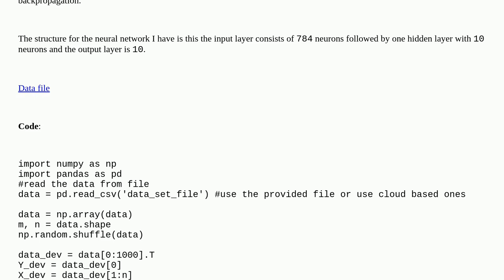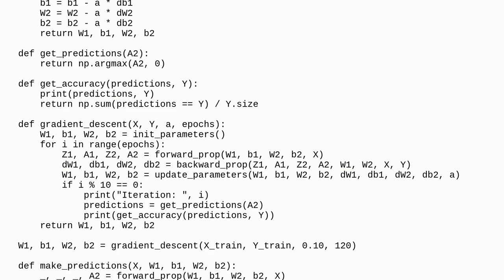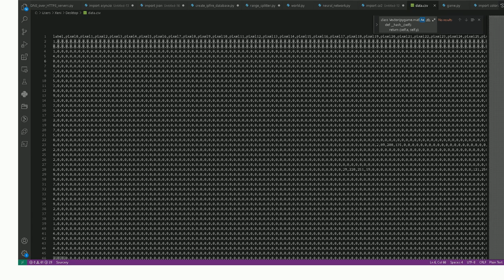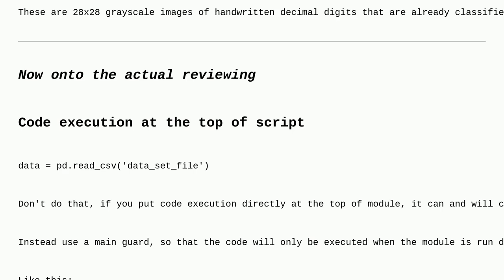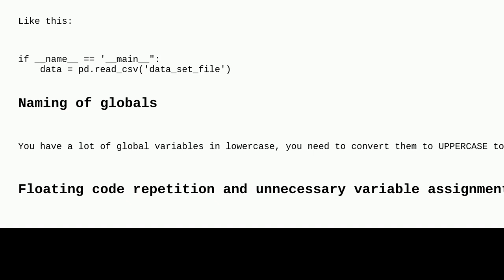Codereview: ANN with Backpropagation for MINST data set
ANN with Backpropagation for MINST data set

A special thanks goes out to the awesome community

  beginner python python-3.x machine-learning neural-network